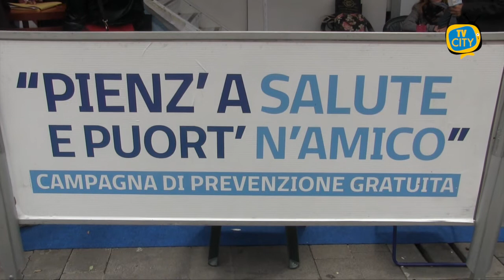Riprendono gli eventi ‘Pienz’ a salut’. La sanità incontra i cittadini - VIDEO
La sanità incontra i cittadini. Riprende il ciclo di eventi Pienz’ a salut promosso dall’Asl Napoli 3 sud. Appuntamenti dedicati alla prevenzione organizzati in collaborazione con i comuni e i distretti dell’azienda sanitaria. Si parte da San Giorgio a Cremano lunedì 12 luglio dalle 9 alle 18 in piazza Carlo di Borbone.
Durante l’iniziativa presso il truck Asl Napoli 3 Sud sarà possibile inoltre prenotare la vaccinazione anti covid 19 e ricevere tutte le relative informazioni.
Tutti i cittadini che si recheranno presso lo spazio dedicato all’evento, con l’ausilio di personale Asl qualificato, potranno ricevere l’offerta gratuita degli screening del tumore del colon retto, del Pap test, la prenotazione mammografia. Sarà, inoltre, attivo uno sportello informativo. Per poter usufruire delle prestazioni non occorre la ricetta nè la prenotazione.
Dopo San Giorgio, prossimi appuntamenti il 17 a Sant’Antonio Abate largo Sandro Pertini area sud est, il 14 a Portici in via Gianturco presso il parcheggio comunale, il 15 a Pimonte nell’area parcheggio della Chiesa di San Michele, il 16 a Poggiomarino in via XXIV maggio area mercatale, il 19 a Visciano piazza Langellotti, il 20 a Cicciano in via Gescal, il 21 a Sant’Anastasia in piazza Madonna dell’Arco, il 22 a Roccarainola in via Quirino Sirignano nei pressi della scuola San Nicola. Tappa finale il 23 a Torre del Greco in piazza Santa Croce